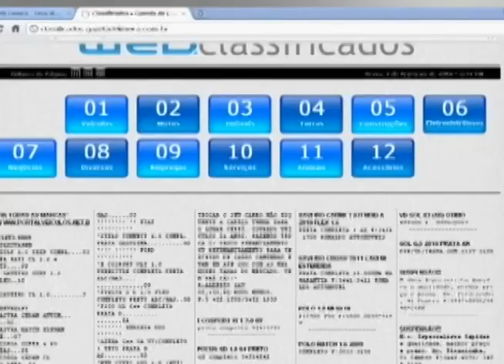Segunda Esportiva - Internacional x Água Santa (A-3 2014)